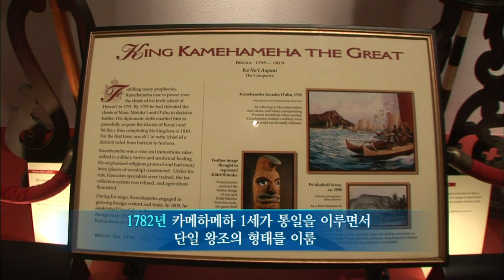【K】USA Travel-Oahu[미국 여행-오하우]호놀룰루 1 카메하메바 왕과 이올라니 궁전/Honolulu 1 Palace/King Kamehameha/Iolani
[한국어 정보]
호놀룰루 중심가에는 옛 하와이 왕국의 유물과 흔적이 있다. 그 중 가장 대표적인 것이 1820년 섬마다 다른 왕조를 통일해 처음 단일왕조를 세운 카메하메하 왕 1세의 동상이다. 서기 600년경 마르퀴세스 제도에서 이주해 온 폴리네시아인이 하와이에 정착하면서 하와이의 역사는 시작되었다. 1781년 카메하메하 왕이 하와이의 유력한 추장이 되면서 각 섬들을 정복해 나갔고, 긴 역사 끝에 비로소 단일 국가를 이룬 것이다. 1778년 영국 선장에 의해 외부에 처음 존재가 알려진 이래, 서구 열강의 귀속권 분쟁에 휘말린 하와이. 19세기 후반 제당업이 번성하면서 아시아인을 포함한 외국 이민이 증가했다. 이때 한인 이주의 역사도 시작됐다. 카메하메하 왕 동상의 맞은편에는 이올라니 궁전이 있다. 미국 영토에 있는 유일한 왕궁으로, 1882년 칼라카우아 왕이 서구의 대도시를 돌아본 후 인상적인 건물들을 본 따 건설한 것이라 한다. 하지만 왕조의 영광은 길지 않았다. 1897년 미국과의 합병 조약에 이어, 1959년 하와이는 미국의 5번째 주가 된다.

Honolulu center has artifacts and traces of the old Kingdom of Hawaii. Among them, the most representative is the statue of the first dynasty, every single dynasty to unify the different islands built in 1820 King Kamehameha 1 year. Polynesians in 600 AD and moved around on dry thistle Seth settled on the Hawaiian Islands of Hawaii's history began. 1781 King Kamehameha of Hawaii potent as chief came out and conquer each island, and finally achieved a single country at the end of a long history. Since its existence was first known to the outside in 1778 by a British captain, Hawaii, caught up in a dispute attribution of Western powers. The second half of the 19th century, while the thriving sugar industry has increased foreign immigration, including Asians. At this time also it began the history of Korean migration. Across the King Kamehameha statue has yiol Rani Palace. The only royal palace in the United States territory, in 1882 the king and elegant color car will follow this impressive building built after the return to the big cities of the West. But the glory of the dynasty was not long. Following the 1897 merger treaty of the United States and, in 1959, Hawaii is the fifth week of the United States.

[Information]
■클립명 : 아메리카017-미국06-05 호놀룰루, 카메하메바 왕과 이올라니 궁전/Honolulu 1 Palace/King Kamehameha/Iolani
■여행, 촬영, 편집, 원고 : 노홍석 PD (travel, filming, editing, writing : KBS Hongseok Noh TV Producer)

[Keywords]
아메리카,America,아메리카,미국,USA,United States of America,US,노홍석,2007,6월 June,하와이,Hawaii,Hawaii